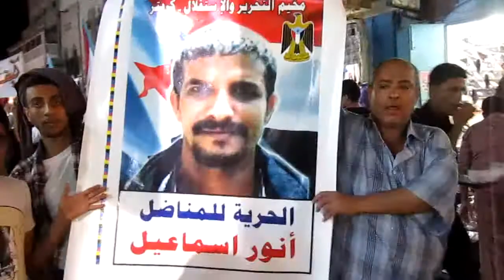يوم الاسير الجنوبي 14-3-2013